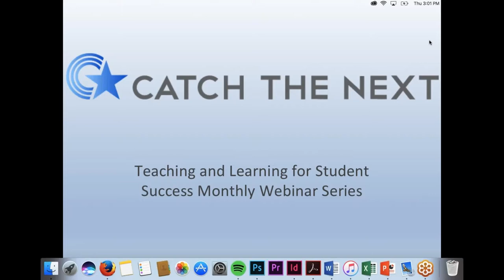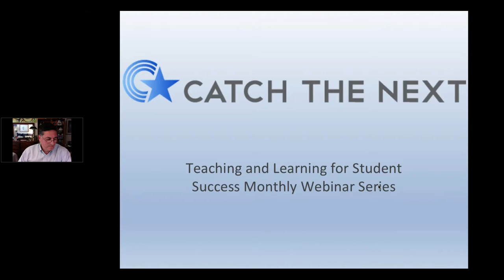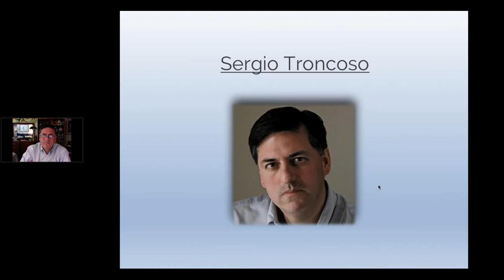Best Practices for Writing Workshops: Sergio Troncoso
Sergio Troncoso conducts a webinar, "What Are the Best Practices in Conducting Writing Workshops?" with Catch the Next from Texas, a college readiness organization empowering students to catch their college and career dreams. Lydia CdeBaca moderates the discussion. Troncoso discusses obvious goals and not-so-obvious goals of the workshop, guiding students to become better editors of their work, the intensity of the preparation and experience, his Socratic method of teaching, and dealing with the emotional-psychological impact of literary criticism on each student. Troncoso ends with his final goal of the workshop, teaching students "to see" in a fundamentally different way.